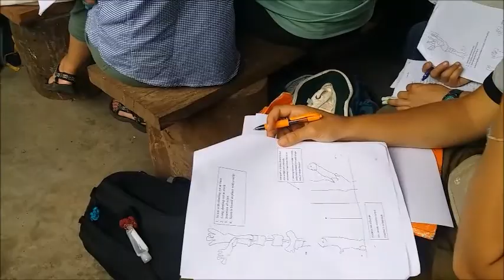Lecture Notes on Fruit tree planting